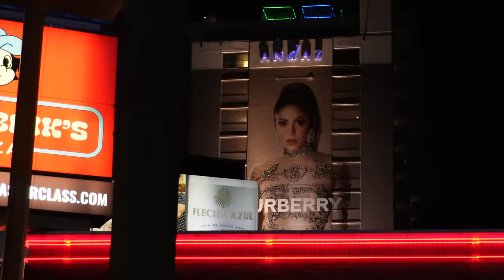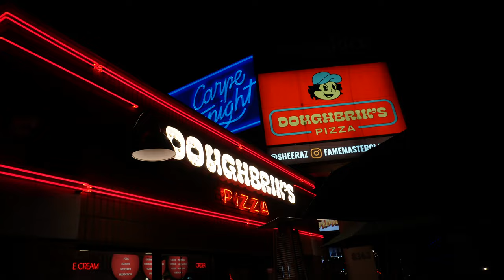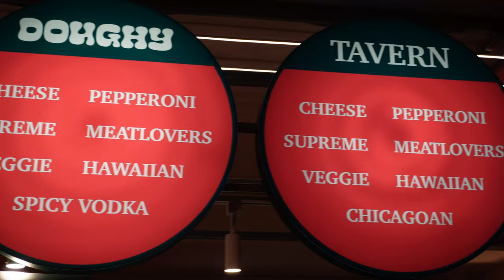PROBANDO Doughbrik's PIZZA | ¿¿Valen la pena??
David Dobrik abrió su pizzeria en Los Angeles y fuimos a probarlas, conocimos el lugar y les dimos un review de las que probamos. Si tienen ganas de ir y no saben que esperar vean este videoo para que se den una idea!

Nos vemos en el proximo videooo 🤩